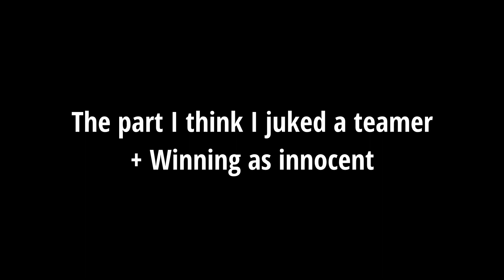Hero Victorys + Innocent Victory (MM2)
𝐇𝐢 𝐆𝐮𝐲𝐬! 𝐈 𝐚𝐦 𝐋𝐨𝐠𝐚𝐧 𝐚𝐤𝐚 𝐋𝐨𝐠𝐚𝐧𝐃𝐞𝐯𝐑𝐁𝐋𝐗, 𝐈 𝐭𝐫𝐲 𝐭𝐨 𝐦𝐚𝐤𝐞 𝐯𝐢𝐝𝐞𝐨 𝐞𝐯𝐞𝐫𝐲 𝟏-𝟐 𝐖𝐞𝐞𝐤𝐬, 𝐈 𝐏𝐥𝐚𝐲 𝐑𝐨𝐛𝐥𝐨𝐱 𝐚𝐧𝐝 𝐄𝐭𝐜. 𝐑𝐞𝐚𝐝 𝐦𝐨𝐫𝐞 𝐚𝐛𝐨𝐮𝐭 𝐛𝐞 𝐛𝐞𝐥𝐨𝐰. -𝐋𝐨𝐠𝐚𝐧𝐃𝐞𝐯𝐑𝐁𝐋𝐗

𝐑𝐨𝐛𝐥𝐨𝐱 𝐏𝐫𝐨𝐟𝐢𝐥𝐞:LogandevRBLXx
(𝐀𝐬 𝐨𝐟 𝐑𝐢𝐠𝐡𝐭 𝐍𝐨𝐰, 𝐈 𝐝𝐨𝐧𝐭 𝐡𝐚𝐯𝐞 𝐚𝐧𝐲 𝐬𝐨𝐜𝐢𝐚𝐥 𝐦𝐞𝐝𝐢𝐚 𝐁𝐞𝐬𝐢𝐝𝐞𝐬 𝐘𝐨𝐮𝐓𝐮𝐛𝐞)

𝐓𝐡𝐚𝐧𝐤𝐬 𝐟𝐨𝐫 𝐲𝐨𝐮𝐫 𝐭𝐢𝐦𝐞 𝐭𝐨 𝐫𝐞𝐚𝐝 𝐭𝐡𝐢𝐬 𝐚𝐧𝐝 𝐞𝐧𝐣𝐨𝐲 𝐰𝐚𝐭𝐜𝐡𝐢𝐧𝐠 𝐭𝐡𝐞 𝐯𝐢𝐝𝐞𝐨, 𝐎𝐡 𝐚𝐧𝐝 𝐌𝐚𝐤𝐞 𝐬𝐮𝐫𝐞 𝐭𝐨 𝐋𝐢𝐤𝐞 𝐚𝐧𝐝 𝐬𝐮𝐛𝐬𝐜𝐫𝐢𝐛𝐞 𝐲𝐨𝐮 𝐝𝐨𝐧𝐭 𝐡𝐚𝐯𝐞 𝐭𝐨 𝐛𝐮𝐭 𝐈𝐟 𝐲𝐨𝐮 𝐝𝐨 𝐥𝐢𝐤𝐞 𝐚𝐧𝐝 𝐬𝐮𝐛𝐬𝐜𝐫𝐢𝐛𝐞 𝐈 𝐚𝐩𝐩𝐫𝐞𝐜𝐢𝐚𝐭𝐞 𝐈𝐭.

Also :Bruh: